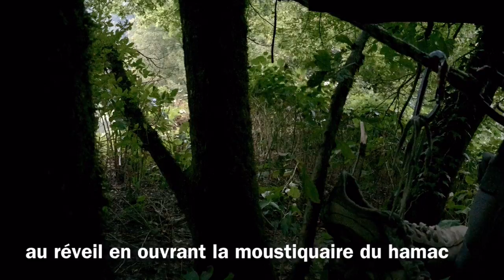Kayak trekking on the Rhone part 2 - 2016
The best pictures and many other details about the trip